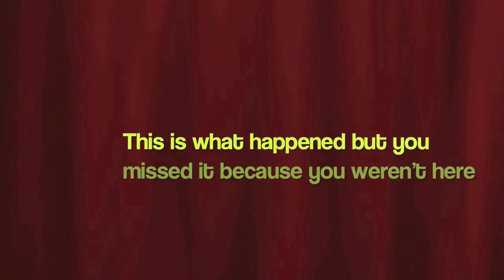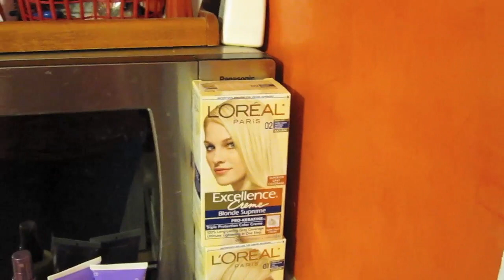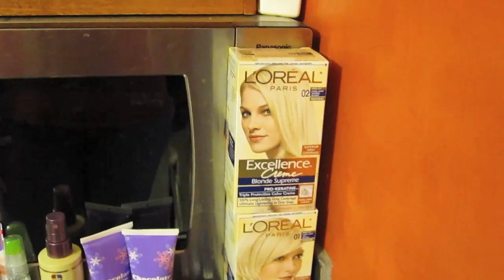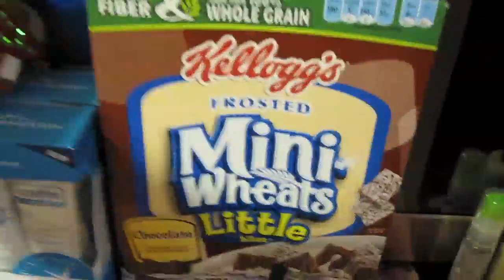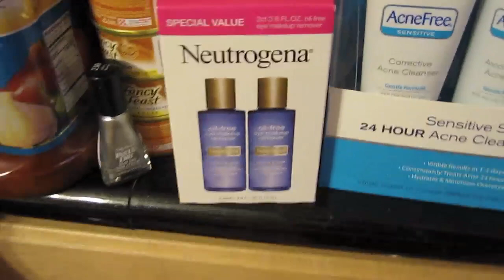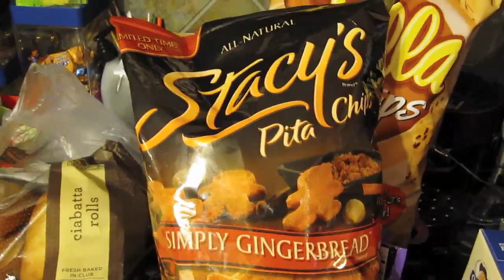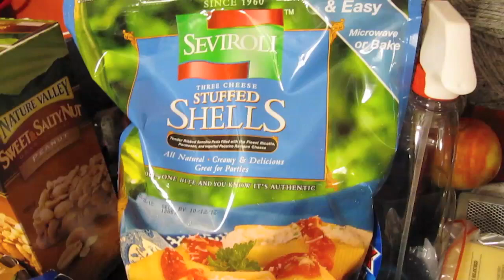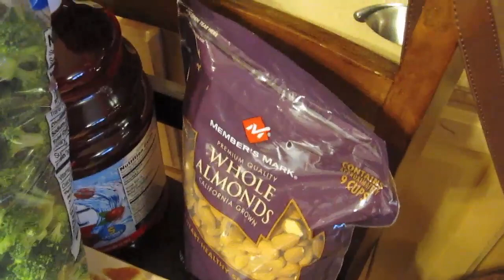When I die - I hope I go to Target! 11/29/11